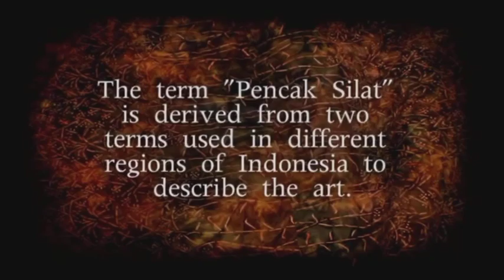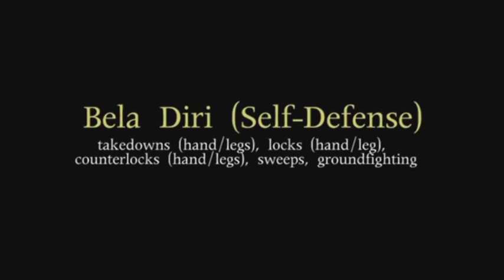【傳統武術】介紹（Silat）印尼傳統馬來武術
如有侵犯版權 請留言告知 七天之內一定刪除